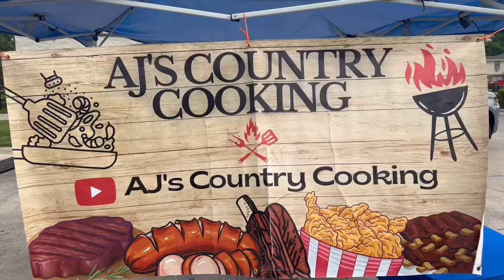New blessing my 2024 Chevrolet Silverado